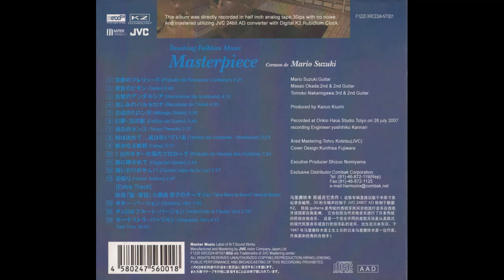Mario Suzuki - Preludio de Romanza Confesion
Preludio de Romanza Confesion

Mario Suzuki - Touching Folklore Music - Masterpiece (2007)